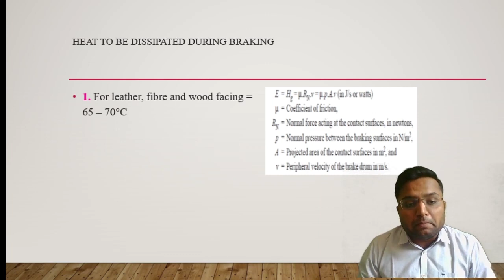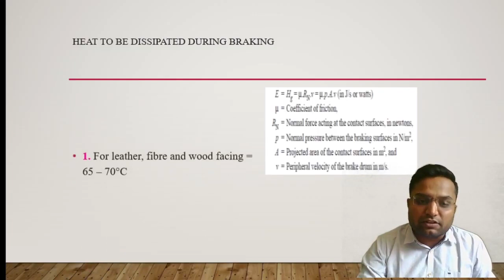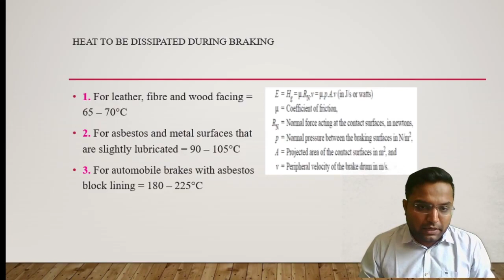L 36 Lining Materials Braking system | Automobile Component and System Design